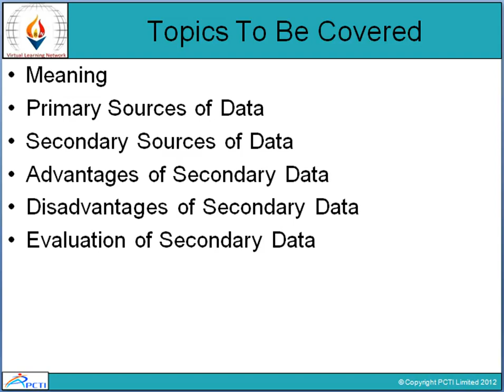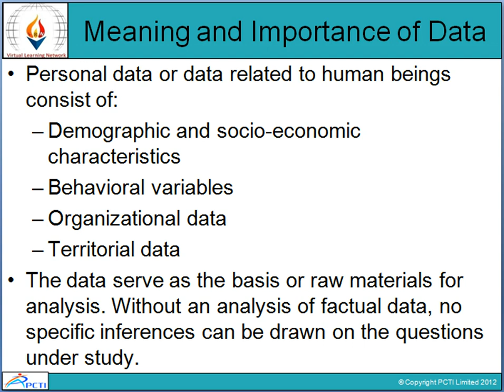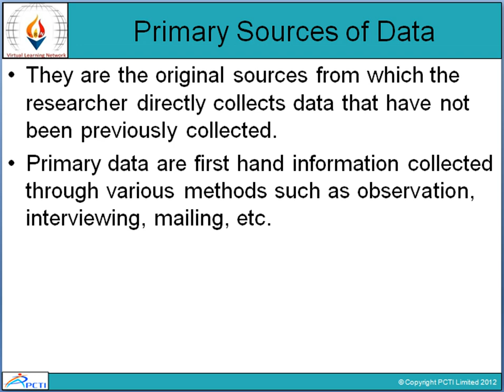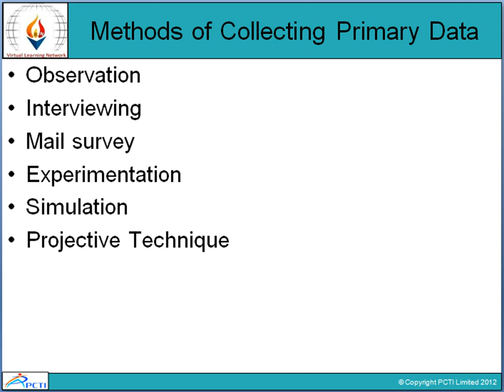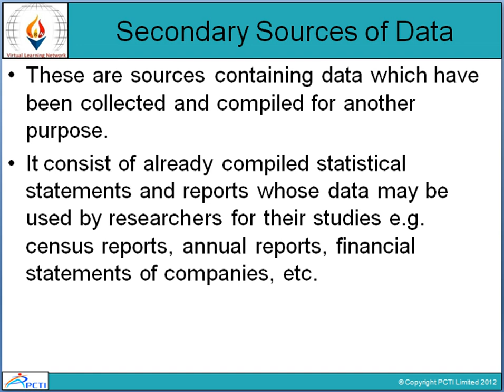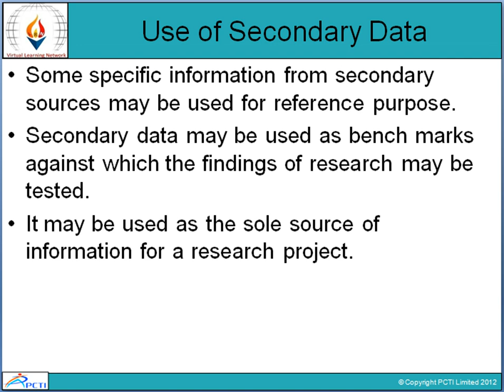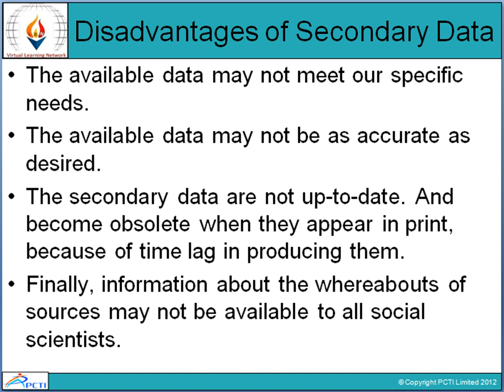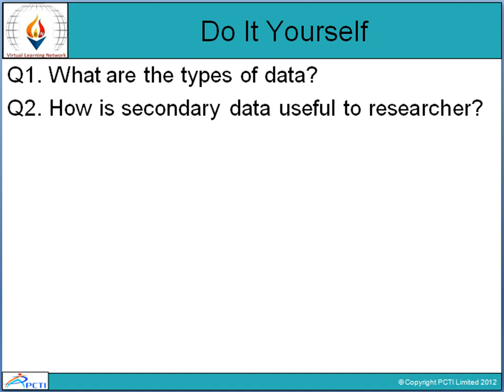Research Methods in Business-Session-9